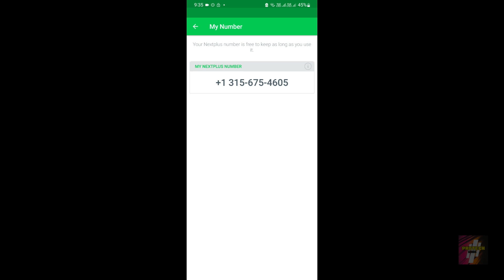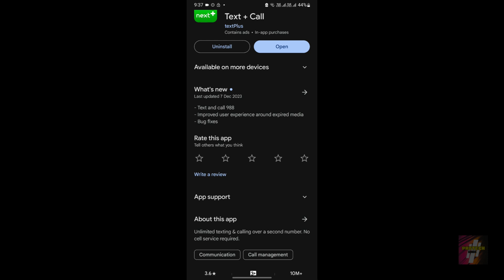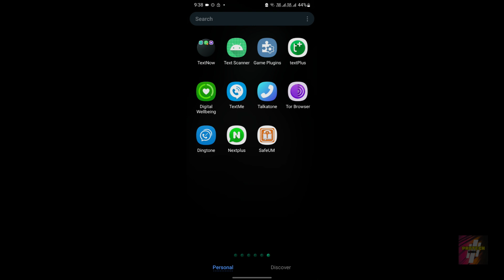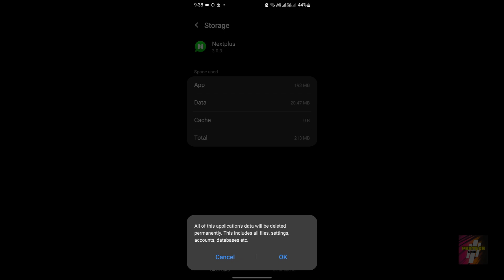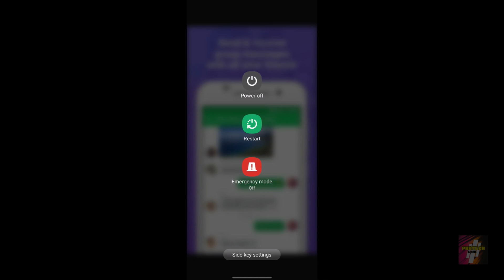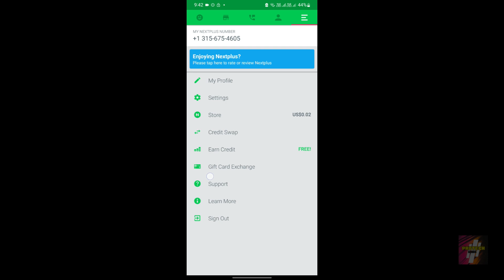Nextplus app not working | Next plus sign up error Fix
Nextplus Sign Up Error Fix | Enjoy Free SMS Texts + Calls Hassle-Free!

If you've been encountering sign-up errors on Nextplus, like nextplus otp not received or textplus app signup problem we've got you covered. In this video, discover the ultimate fix for Nextplus sign-up errors and unlock the freedom of enjoying free SMS texts and calls without any hassles  in nextplus app.

🔧 Dive into our step-by-step guide to troubleshoot Nextplus sign-up issues and set yourself free from any registration glitches. Whether you're a new user facing hurdles or an existing user seeking a seamless experience, we've tailored this solution just for you.

💡 Empower yourself with the knowledge to overcome Nextplus sign-up challenges effortlessly. Join us in this tutorial to ensure a smooth and enjoyable Nextplus experience.

👍 If you find this video helpful, don't forget to give it a thumbs up, subscribe for more tech solutions, and hit the notification bell to stay updated with our latest content.

🚀 Let's conquer Nextplus sign-up errors and enjoy free SMS texts and calls together!